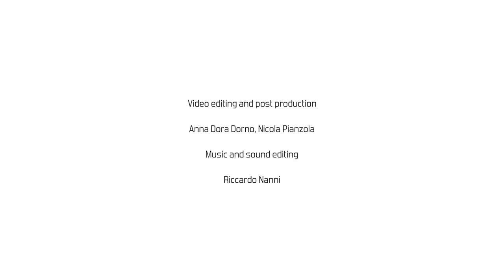Trailer: On the 700th death anniversary of the father of the Italian language ‘Dante Alighieri’.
On 14 September 1321, the greatest figure in Italian literature and the father of the Italian language Dante Alighieri passed away in city of Ravenna. To celebrate this giant of Italian culture on the 700th anniversary of his death, the Italian Culture Centre in New Delhi has collaborated with the theatre company Instabili Vaganti for the production of six short videos, and a video introduction, inspired by the work of the great poet. The project explores the universe of Dante with a work of investigation and collection of suggestions. The company collaborated with Indian dancer Anuradha Venkataraman, to explore the references to Indian mythology found in the Divine Comedy and the relationship between East and West.

Today we are publishing the video introduction. The rest of the videos will be uploaded according to the following schedule: February 17, March 10 and 24, April 14, May 5 and 26, June 16.